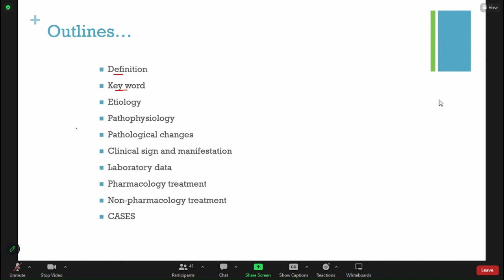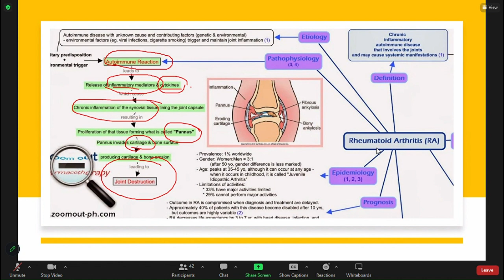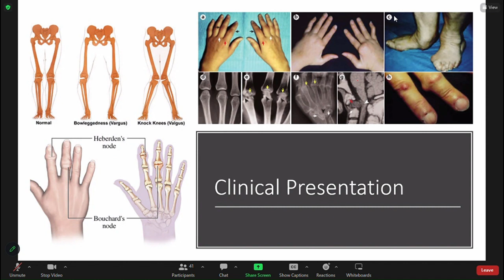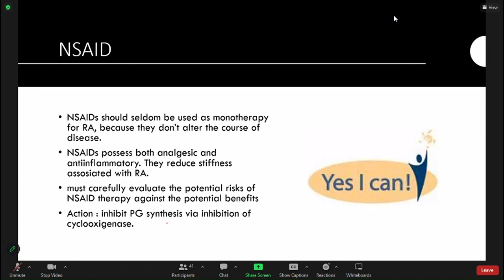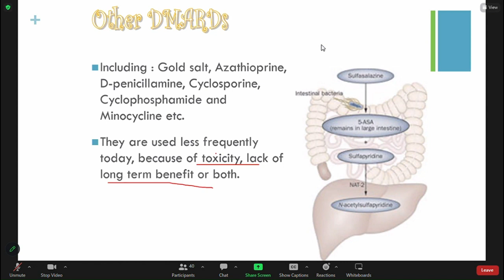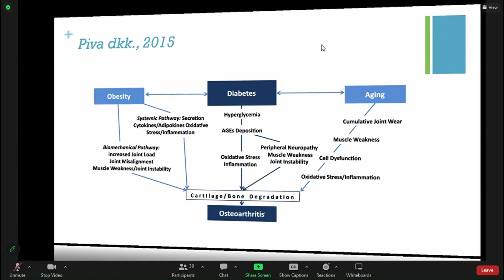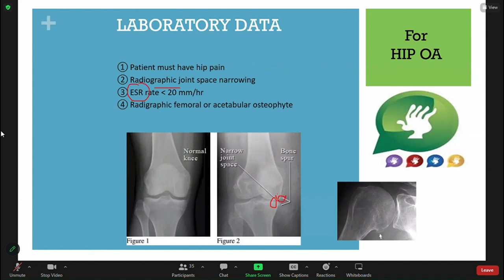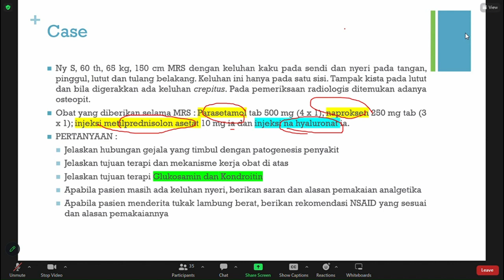Farmakoterapi Penyakit Tidak Menular - Rheumatoid Arthritis (RA) dan Osteoarthritis (OA)